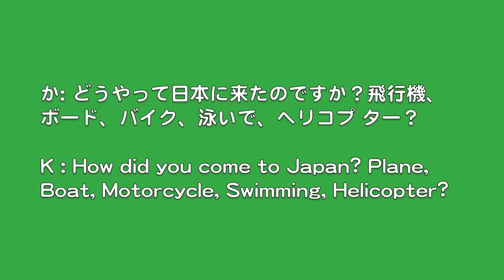DeafJapan Minute Signs "How" "どうやって".mov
One Minute, One Word, One Sentence.
「 1 分」「1 つの単語」「1 つの文」!

ASL: How
日本手話：どうやって

Now you try and practice.
皆さんも練習してみて下さいね。